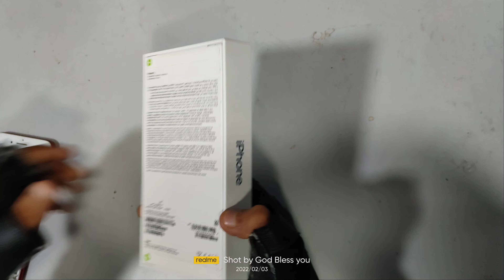Iphone 13 Unboxing